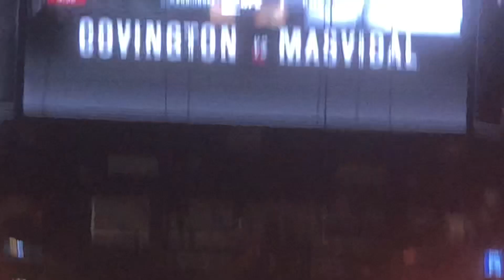Marina Rodriguez vs Yan Xiaonan round 1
This is Marina Rodriguez vs Yan Xiaonan round one live from where I was sitting at. Enjoy! @ufc